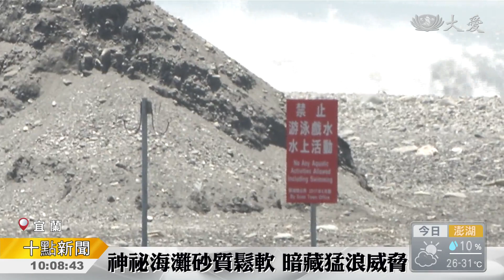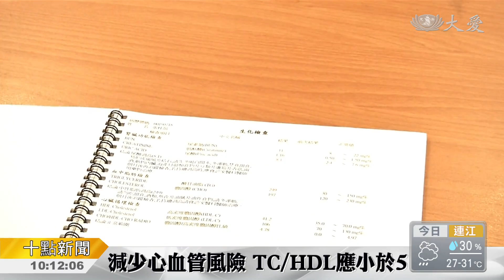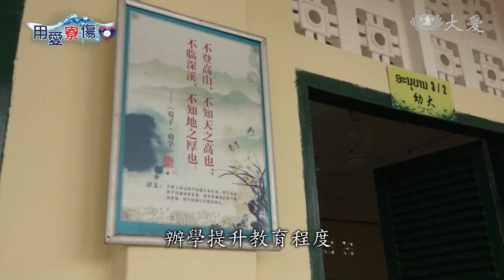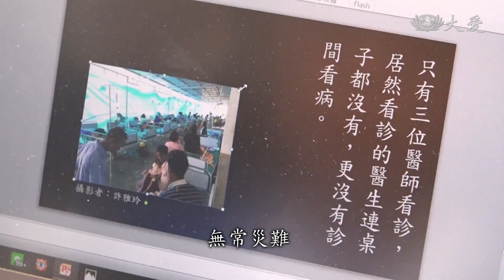大愛新聞 2018-09-04 1000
1. 印度南部喀拉拉 爆發鼠熱疾病 (00:00:44)
 2. 熱帶風暴戈登 美國東南部警戒 (00:01:20)
 3. 力挺以色列到底 川普撤人道援助經費 (00:02:16)
 4. 0904國際大小事一把抓.mov (00:03:55)
 5. 登革熱再爆！台中第二波 土城見首例 (00:06:12)
 6. 沙灘浪襲奪命 兩日來6死1失蹤 (00:07:45)
 7. 輪胎連軸噴飛 廂型車國道翻覆 (00:09:57)
 8. 膽固醇有好有壞 讀懂健檢數據 (00:11:48)
 9. 墨西哥義診 翻譯志工回饋扛重任 (00:13:21)
 10. 南加州慈善團體 聯合義診獻愛 (00:15:46)
 11. 同胞相挺！寮國華僑賑災助緣 (00:17:52)
 12. 志工早會：造福人群 真正普度 (00:21:16)
 13.  (00:22:52)
 14.  (00:23:42)